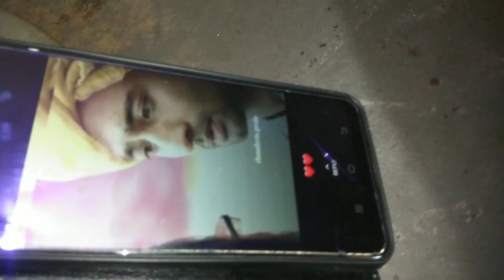😱😱 alsi ka Laddu banate Samay purane Til mein pata hai kya nikala#manyakidunia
😱🤣🤣alsi ka Laddu banate Samay purane Til mein pata hai kya nikala
# alsiladduspecial
# pleasesupportme🙏🙏